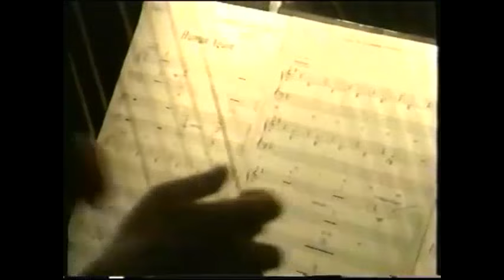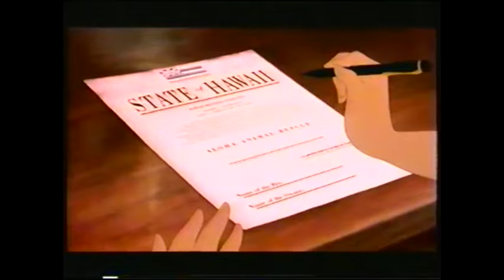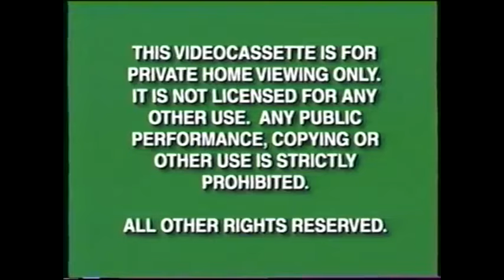VHS Openings Compilation- Part 2 (Plus DVD bonuses)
(reuploaded because a single 10 second clip got the entire 7 hour and 30 minute video blocked worldwide. It has been altered enough to bypass Content ID)

This is a compilation of VHS tape openings that were put in my VHS openings playlist. However, because YouTube terminated one of the users whose videos made up 70% of the entire playlist, I am having to do an entire reupload of all the videos on there, minus the ones that are already compilations. This was a 15 hour video that could not render all the way, so I split it into 2 separate videos.

This will be unlisted since I don't intend to monetize it, share it, or really do much with it. I just wanted to restore my old playlist to its former glory XD And since I already downloaded every single video before the playlist was snapped away, I was able to make a full recovery out of it.

Obviously, YouTube will refuse to let this video be uploaded unaltered, but I wanted to preserve as much of this as I could. Some of the footage had to be cut or warped up just to bypass Content ID. This will still get hundreds of claims, and Russia and Belarus will not be able to watch it, but it's the best I can do without making this a private upload.

VHS Openings by order of Appearance:
Cinderella 2 Dreams Come True (And closing)
Mulan (1999)
The Prince of Egypt
Sinbad of the Seven Seas
Quest for Camelot
Its the Easter Beagle Charlie Brown
Rugrats- Chuckie the Brave
Rugrats Go Wild
Toy Story 2
101 Dalmatians (1999)
Brother Bear
Treasure Planet
Alice in Wonderland (2000)
Spy Kids
Rugrats- Dr Tommy Pickles
The Rugrats Movie
Charlotte's Web (1993)
Jimmy Neutron Time Warp
Stuart Little
Babe Pig in the City
Antz
The Flintstones (live action) (Demo VHS)
Tweety Tweet and Lovely
Classic Scooby Doo Mystery Mask Mix Up
The Iron Giant
Batman vs Mr Freeze SubZero
The Tom and Jerry Movie
Once Upon a Forest
Lady and the Tramp 2 Scamp's Adventure
The Tigger Movie
Piglet's Big Movie
(Closing to Lady and the Tramp 2)
Tarzan And Jane
Buzz Lightyear of Star Command
Spy Kids 3
The Grinch Live Action
The King and I
The Flintstones I Yabba Dabba Do!
Land Before Time 4
The Incredible Adventures of Wallace and Gromit
Rugrats Mysteries
Rugrats Christmas
Spongebob Christmas
Rugrats Halloween
Rugrats I Think I Like You
Pokemon Charizard!
The Incredible Hulk Return of the Beast (and closing)
3 2 1 Penguins! The Amazing Carnival of Complaining
Space Jam
Fieval Goes West
American Tail 3
(DVD Bonus) Dopey's Mine Cart ride
(DVD Bonus) Timon and Pumbaa's Virtual Safari
Robin Hood (2000)
Spy Kids 2 (UK release)
(DVD promos)